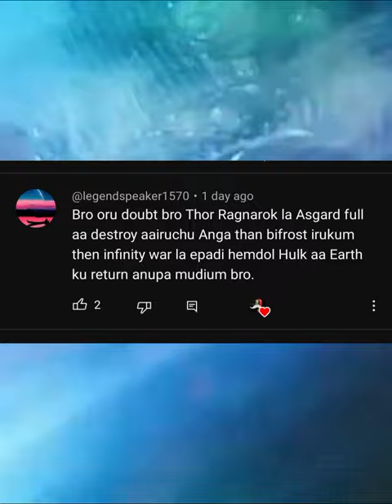Did you know that in "AVENGERS INFINITY WAR"...